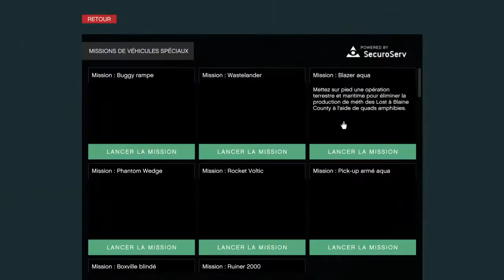Glitch gta5 online sac de braquage en 2 minutes